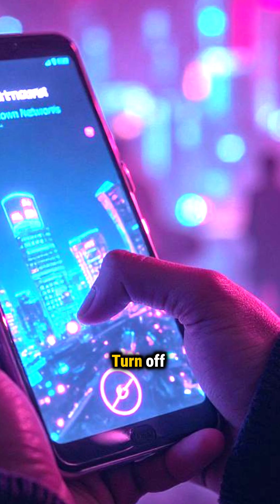Is Your Wi-Fi Name Putting You at Risk? Learn How to Protect Yourself!